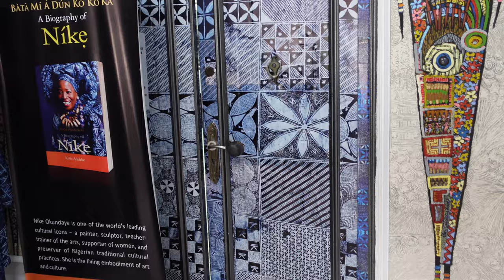Nigeria Is Home To One Of The Largest Art Galleries In Africa.